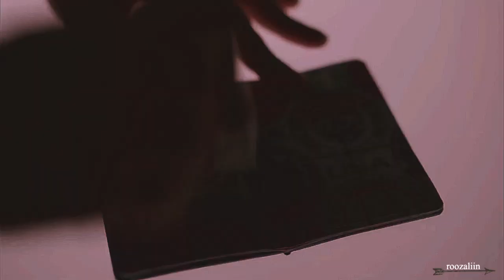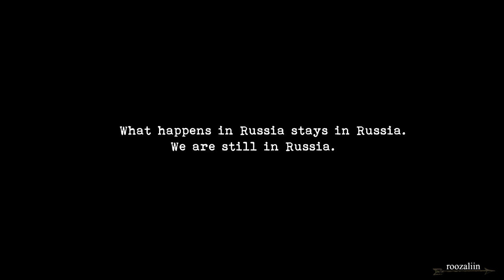Bratva!Oliver & Felicity • What Happens In Russia, Stays In Russia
• tell me lies in 50 shades ...•
► Please watch it in 720HD. It's better :)
► I can't believe I finally finished this video. It took me 2 weeks to make this thing and I have no idea what the hell is that. So many of you maybe no one here knows that I'm VERY obsessed when it comes to Bratva!Oliver & Bratva!Olicity. Long live Bratva :D I LOVE when Oliver talks in Russian thank God I study Russian. Anyway, umm I gave my best I have no idea if there's actually a story line but i HAD to make Bratva!Olicity. I swear i will love everyone till the rest of my life if i see here i'm in in YouTube more Bratva!Olicity videos. *wink wink* Your opinion about this video is VERY important for me because maybe I'll make part 2 or just another random Bratva!Olicity video in the near future. So I REALLY hope that you'll like i and have fun with my babies.
*btw second part of Dark!Olicity is coming soon too. I can't wait to finish all my crazy Olicity projects and share them with you guys.
LET IT BE BRATVA!OLICITY
► Enjoy and have fun ♥

►Fandom:  Arrow
►Characters:  Oliver Queen & Felicity Smoak (Olicity)
►Program: Sony Vegas 11
►Color: mine
►Watermark: mine

►Enjoy! And Thank You For The Watching !